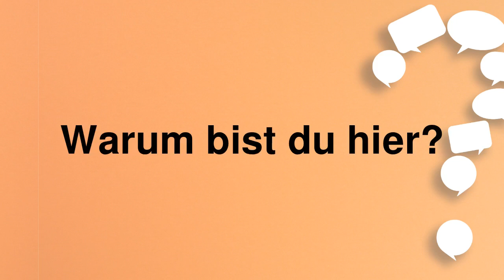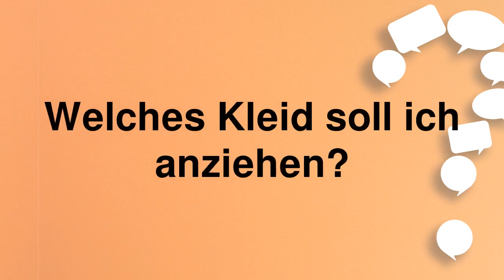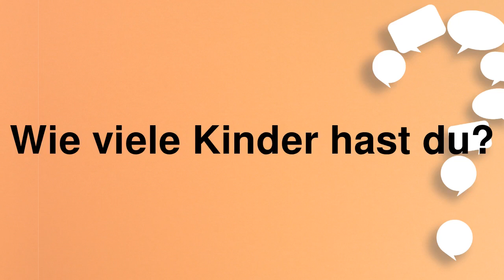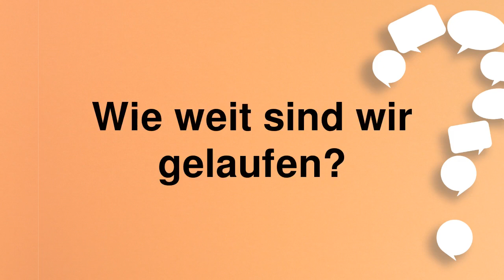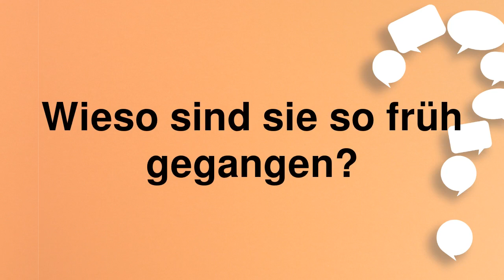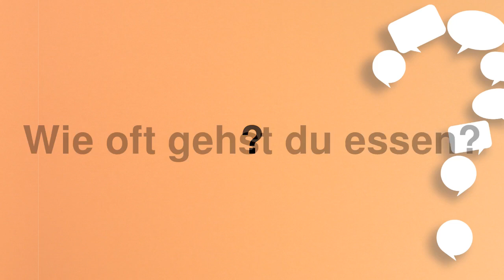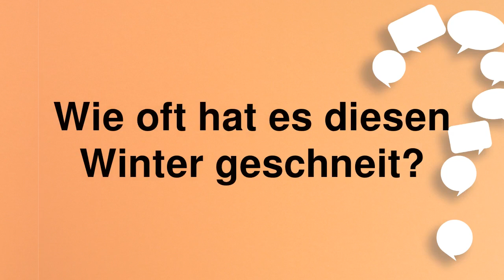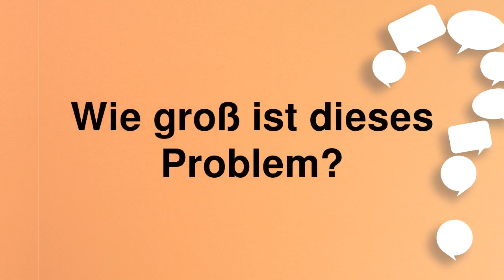Wie? Wann? Wer? Verstehst du Fragen auf Deutsch? Deutsch für Anfänger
In diesem Video lernst du, wie man auf Deutsch Fragen stellt und versteht. Wir gehen gemeinsam die wichtigsten Fragewörter durch, wie „wie“, „wann“, „wer“ und andere, damit du dich sicherer im Alltag auf Deutsch ausdrücken kannst. Diese Lektion ist perfekt für Anfänger, die ihre Deutschkenntnisse verbessern und Fragen mühelos verstehen möchten. Schau dir das Video an und lerne Schritt für Schritt, wie du auf Deutsch richtig fragst und antwortest!